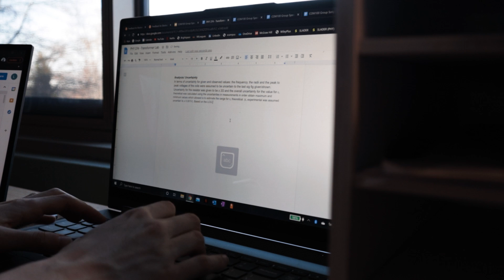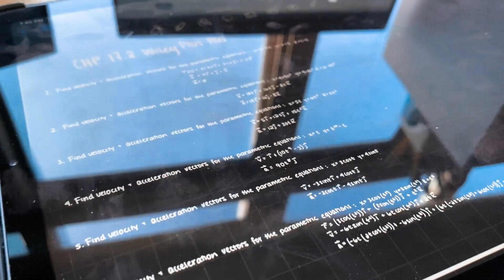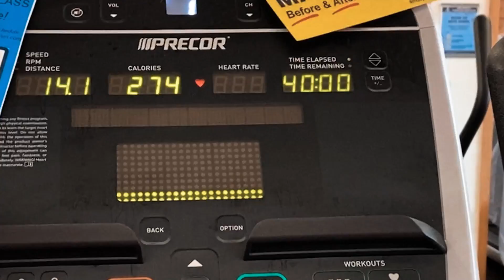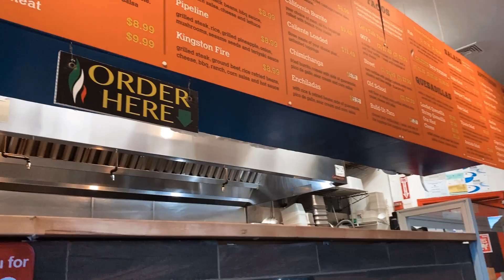day in the life of a chemical engineering student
If you ever wondered-- this is how I spend my Fridays as a freshman chemical engineering student at the University of Rhode Island (spring semester 2021)!! This day was complete with a whole lot of studying and homework, good eats, a chem lab, an active recovery bike session at the gym and a little time spent with my boyfriend :) (don't forget the midday Dunkin'). It was a pretty busy, productive day on campus so I hope you enjoyed the *controlled* chaos!!

My half marathon is coming up soon so look forward to videos about that as well!